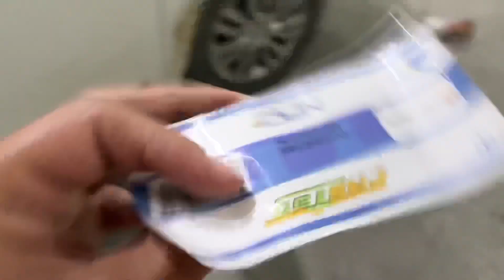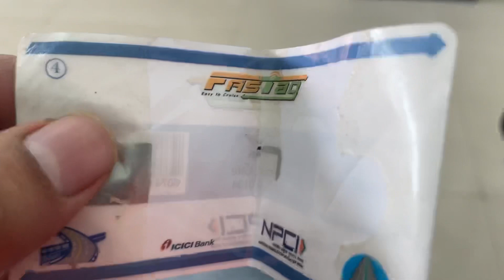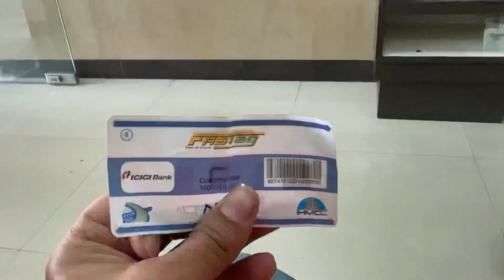Maruti Ertiga CNG Accident ❤️इतना Major Accident😨Airbags Deployed